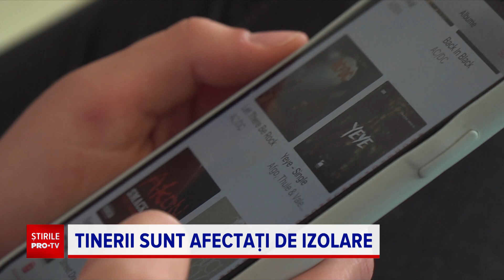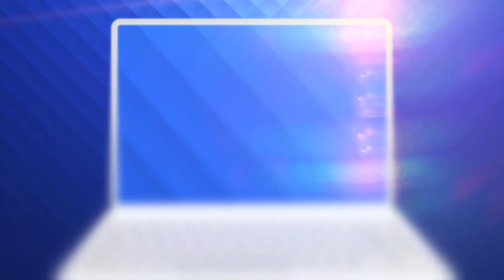Studiu unic, realizat în România. Ce se întâmplă cu tinerii din cauza izolării acasă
Petrec ore în șir pe internet sunt permanet irascibili și obosiți, se simt nefericiți, iar puterea lor de concentrare este scăzută.